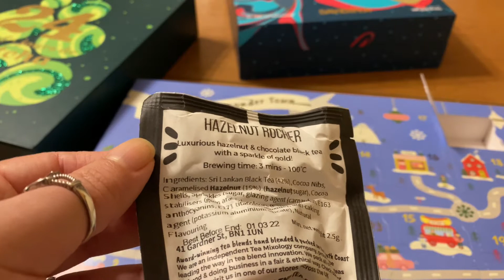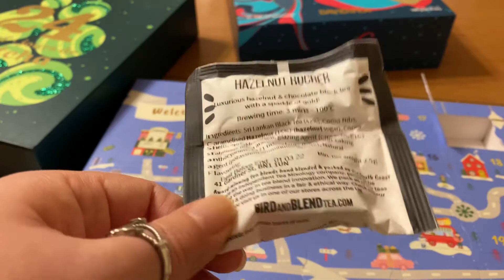Advent Calendars Day 5